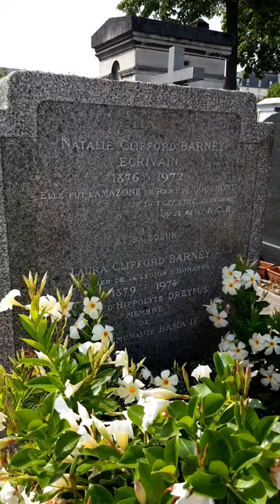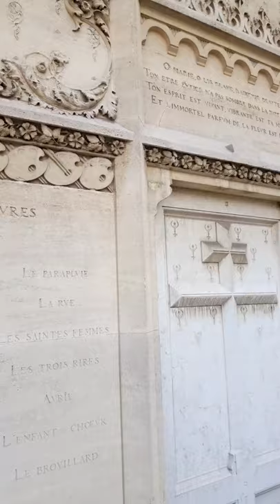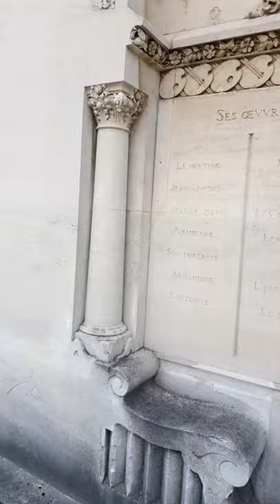Passy Cemetery: Weekday Wandering in Paris - 23jiullet2021 - MyFrenchLife org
BINGE on PARIS: Passy Cemetery: Weekday Wandering in Paris - 23 July 2021